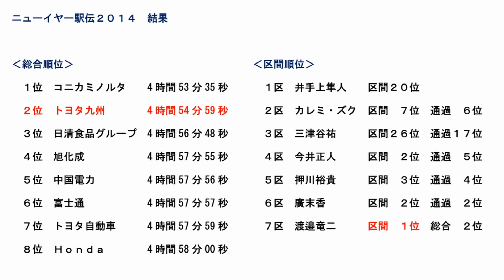熱い声援が選手たち再びに届く日まで！（第６弾）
第６弾は二年連続の準優勝となった２０１４年１月の「ニューイヤー駅伝」です。